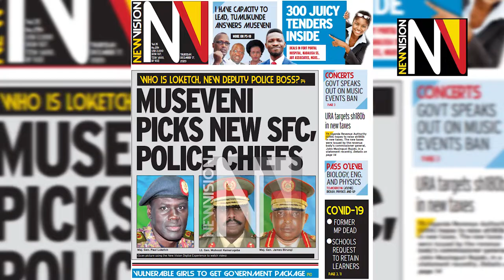In the New Vision December 17, 2020